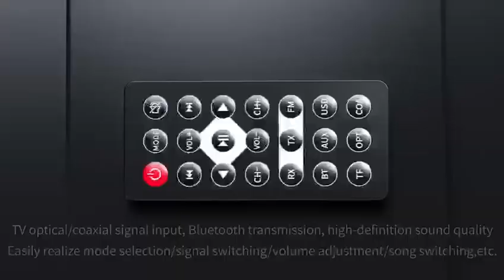Receptor Transmissor De Áudio Spdif Nfc Usb Fm Bluetooth 5 0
Produto Disponível a Pronta Entrega no Brasil com Envio Imediato

Principais Características do Produto:
• Usando o design de chip Bluetooth 5.0, maior compatibilidade e estabilidade.
• Recepção Bluetooth (RX), Transmissão Bluetooth (TX), Transmissão de FM.
Equipado com display digital Led de alta definição, status de trabalho e modo Bluetooth.
• Chip digital para analógico integrado, suporte a fibra óptica digital, coaxial, interface AUX, RCA.
• NFC, o telefone celular pode ser conectado com um toque.
• Bateria de lítio recarregável de 500mah integrada, bateria de longa duração
• Suporte USB, reprodução e transmissão de cartão MicroSD.
• Suporte de transmissão FMe a frequência pode ser ajustada de 87.5MHz a 108MHz.
• Suporte 5 ~ 8 metros de controle remoto infravermelho, todos os tipos de funções estão prontamente disponíveis.
• Microfone embutido de alta definição, suporte para ouvir música sem fio, chamada viva-voz, navegação.
• A conexão do produto é simples, sem nenhum aplicativo complicado.

Especificações Técnicas:
Modelo do produto: M6
Peso: 155g
Tamanho do produto (cm): 92*65*20mm
Versão Bluetooth: v5.0
Chip: ac6951c
Voltagem: 3.7v/500mah
Tempo de uso: Até 10 horas de uso e 30 dias em espera
Faixa de transmissão: Até 10m (Sem barreiras)
Conexões: P2 / RCA / COAXIAL / ÓPTICO
Voltagem de entrada: dc 5v-2.1a (máx.)
Protocolo de suporte: a2dp/avrcp
Cor do produto: Preto brilhante
Funções: Recepção Bluetooth, Transmissor de Bluetooth, Reprodução USB, Reprodução MicroSD, Controle remoto infravermelho, Conexão Óptica, Entrada coaxial, NFC

Itens Inclusos:
01 Receptor & Transmissor Bluetooth M6
01 Cabo de 3.5mm.
01 3.5mm-cabo rca
01 Cabo micro usb
01 Controle remoto.
01 Manual do usuário.